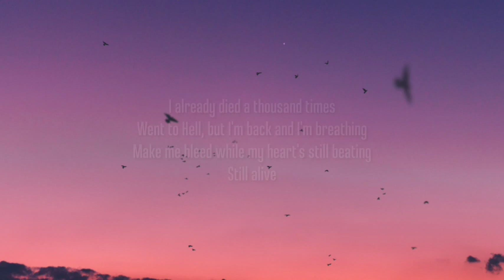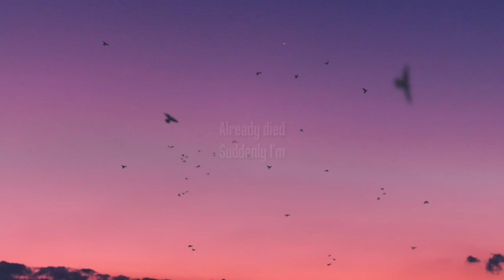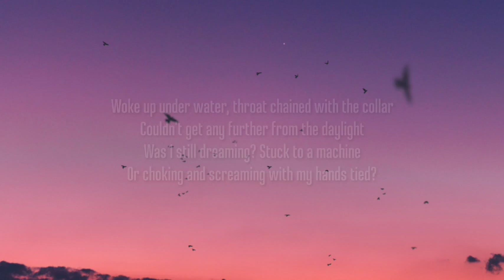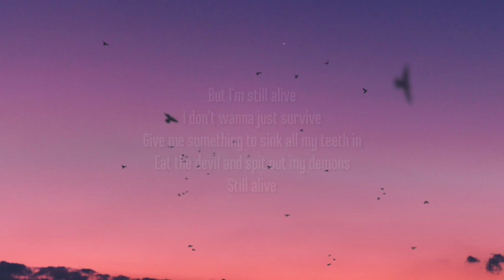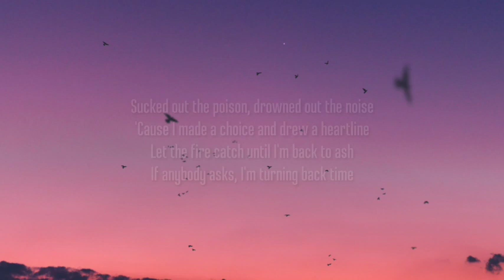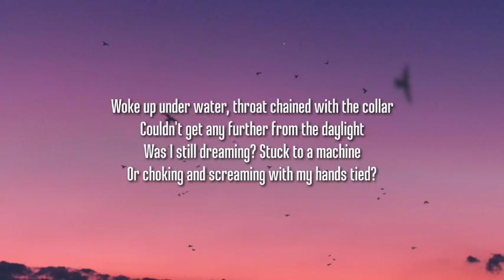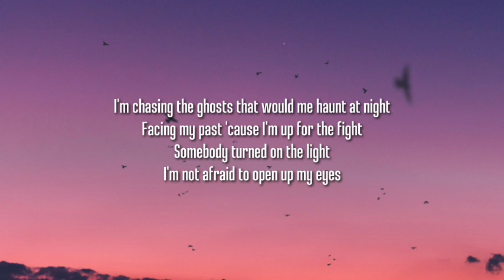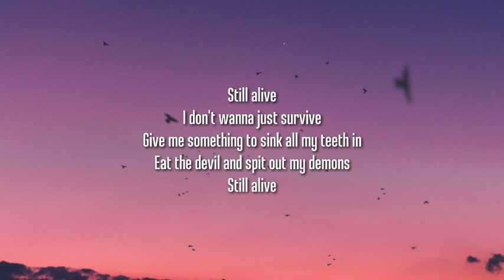Demi Lovato - Still Alive [1 HOUR/Lyrics] (From the Original Motion Picture Scream VI)